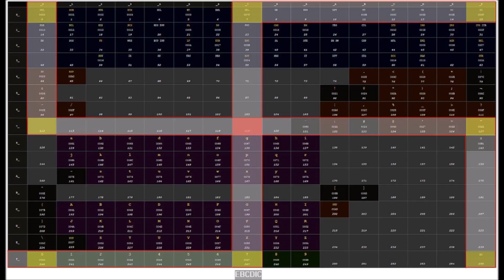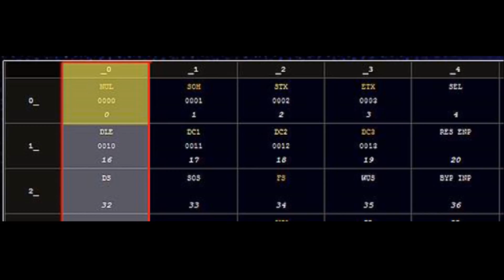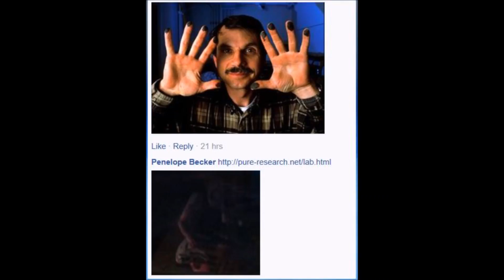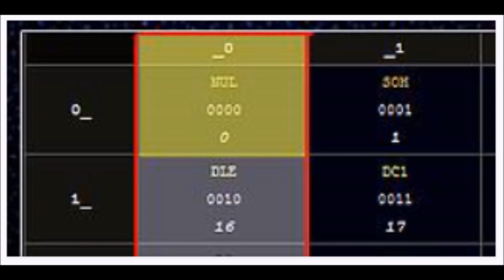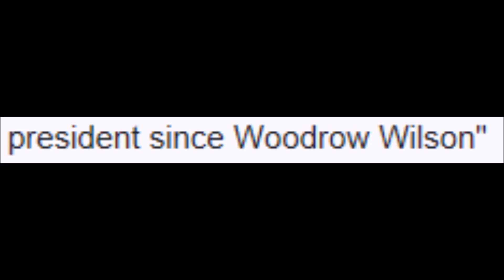XYZ File 31 - 8 Kings